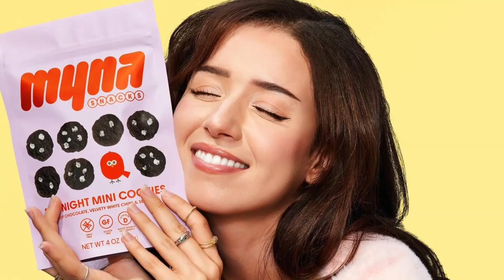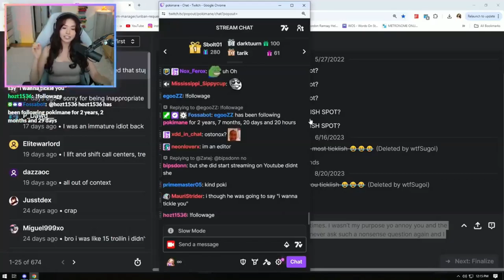Pokimane Simps Are Pathetic